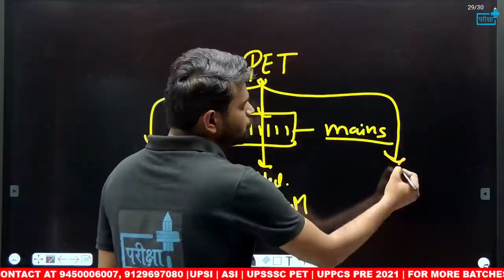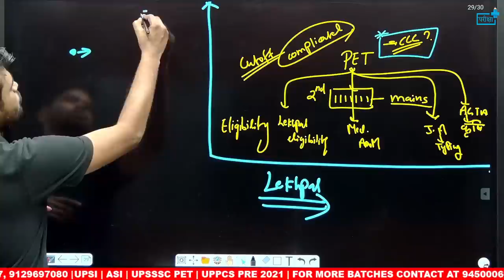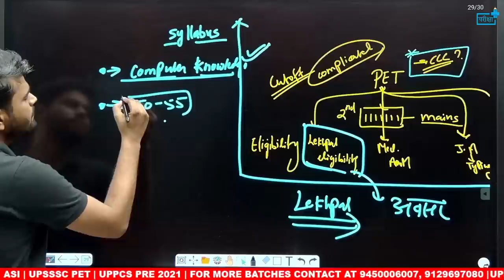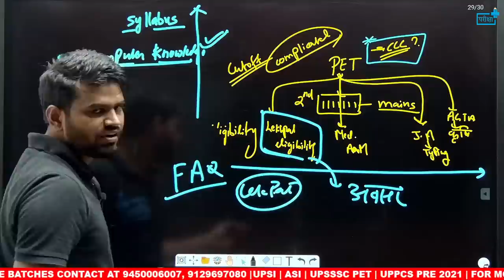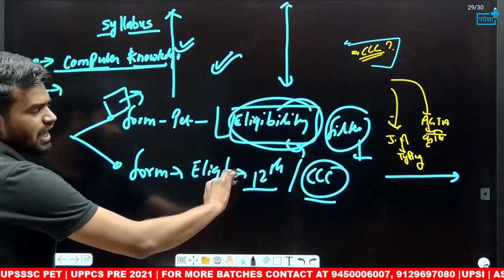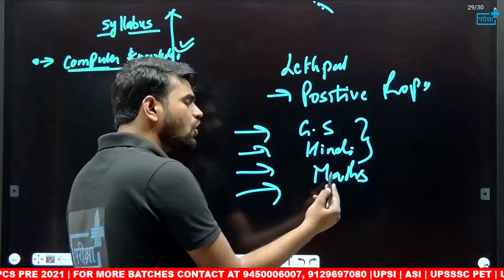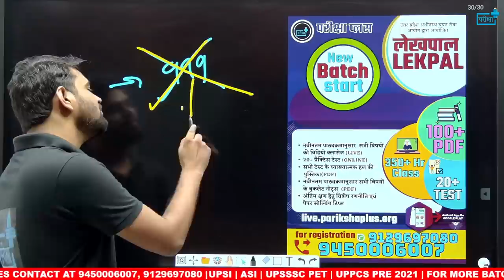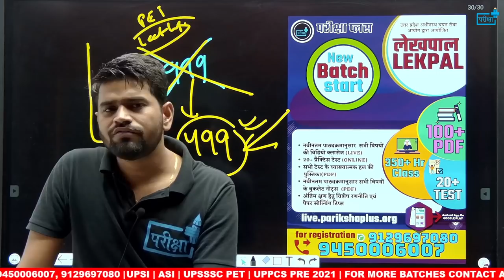लेखपाल की तैयारी शुरू करें या नहीं upssscpetcutoff lekhpal cutoff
lekhpal online course

🎯आप हमारा ऐप गूगल प्ले स्टोर से डाउनलोड कर लें | सभी क्लास आपको ऐप एवं हमारे youtube चैनल पर आपको उपलब्ध करवाई जाएँगी
🎯क्लास की सभी जानकारी और अन्य सूचनाओं के लिए आप हमारा टेलीग्राम ग्राम चैनल